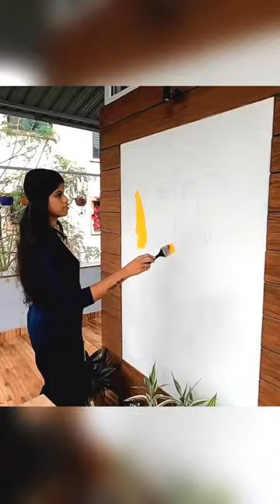Ganpati Bappa painting | wall painting video | Ganesha art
Ganesha wall painting
Acrylic colors